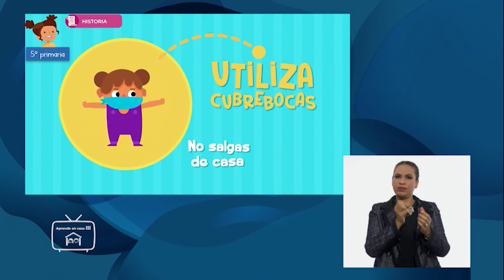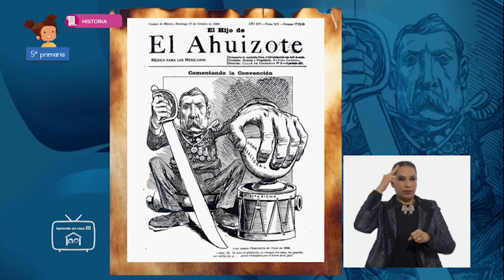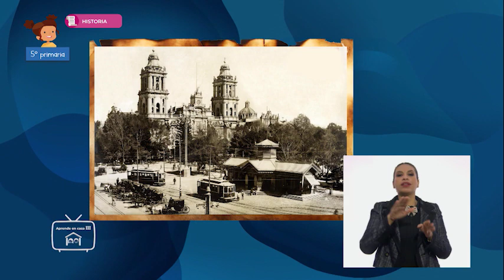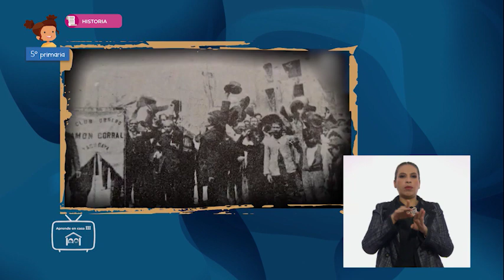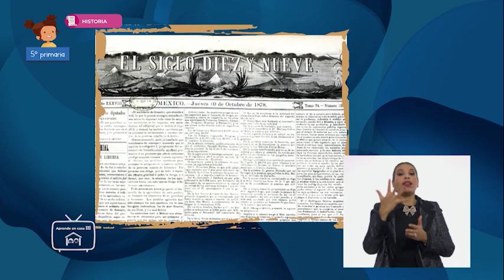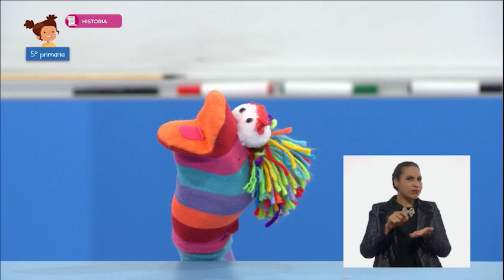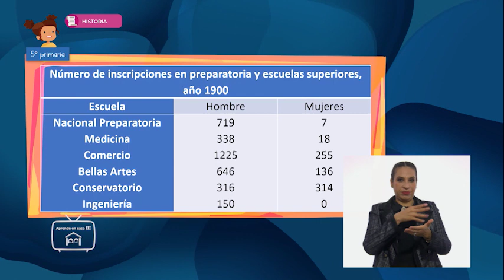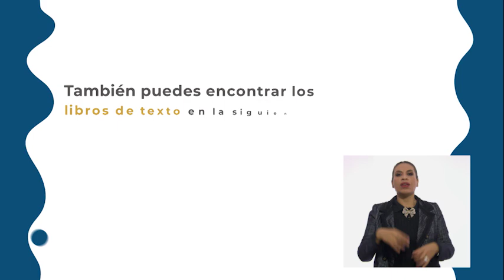17- febrero - 2022 - 5º Primaria - Historia - El Porfiriato: la llegada de nuevos inventos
Aprendizaje esperado:  reconoce el papel de la inversión extranjera y el desarrollo económico, científico y tecnológico durante el Porfiriato.

Énfasis:  el Porfiriato: Estabilidad, desarrollo económico e inversión extranjera.

¿Qué vamos a aprender? Reconocerás el papel de la inversión extranjera y el desarrollo económico, científico y tecnológico durante el Porfiriato.